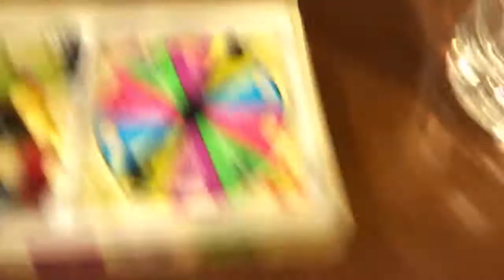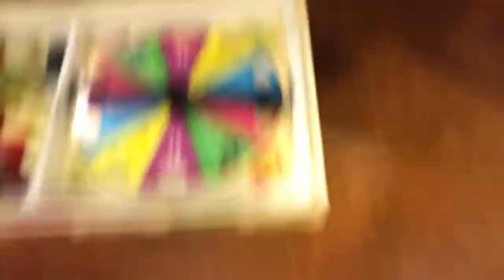New bean boozled challenge